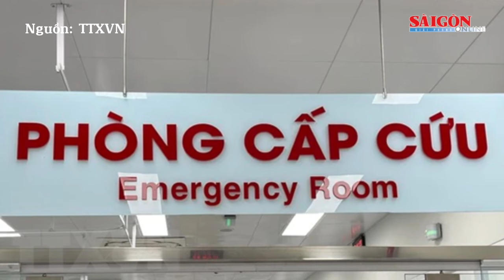Thủ tưởng Phạm Minh Chính phát lệnh khởi công cầu Đại Ngãi; Mưa ở Trung Bộ|Tin nóng 12H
Bản tin nóng trưa 15-10, có các thông tin đáng chú ý sau: Thủ tướng Phạm Minh Chính phát lệnh khởi công Cầu Đại Ngãi; Tâm mưa dịch chuyển, vùng áp thấp “bồi” thêm mưa ở Trung bộ; Phá đường dây mua bán pháo nổ liên tỉnh, thu 6 tấn; Vụ tông 2 mẹ con ở Quảng Nam rồi bỏ chạy: Tài xế vi phạm nồng độ cồn,...